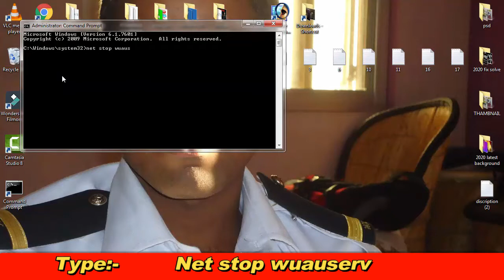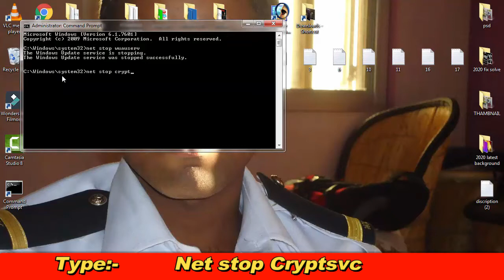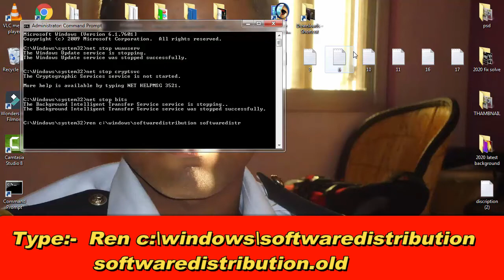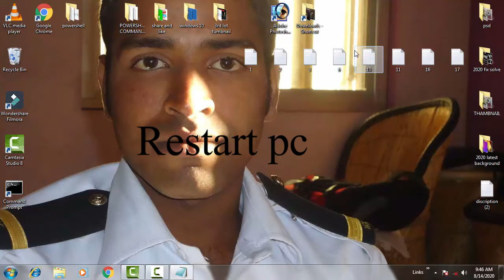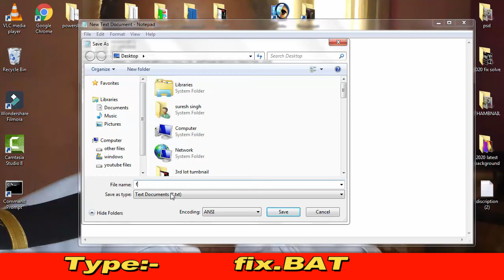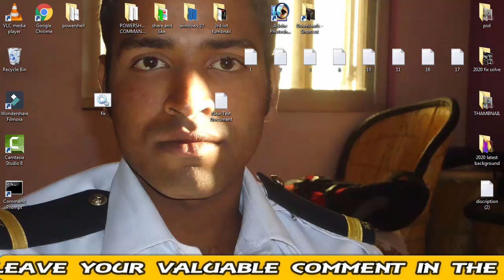How to Fix Windows Update Error 0xc1900403 in Windows 10 [Tutorial] 2020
IN this video i have showed how you can easily fix the error code 0xc1900403 by following few step by your self with the help of the command prompt menu just have to write some command and your problem will be fix by your self thankyou for watching the video hope you like it

note

SHOULD NOT DE CONSIDERED AS VIEW OR SOLUTION OF EXPERTS AND PROFESSIONAL
THE INFORMATION CONTAINED ON THIS CHANNEL OR VIDEO SHOULD ONLY BE TREATED AS GENERAL INFORMATION PURPOSES ONLY
YOU SHOULD NOT RELY UPON THE INFORMATION ON THE CHANNEL OR VIDEO AS MAKING ANY BUSINESS.
THE CHANNEL OR AUTHOR OR VIDEO IS NOT RESPONSIBLE FOR ANY DAMAGES,LOSS,LIABILITY TO YOUR MACHINES,PC,COMPUTER,LAPTOPS,MOBILE,PHONES,TABLETS,OR ANY DEVICES,ETC
BY ANY BUSINESS,LEGAL OR ANY DECISIONS BY MEANS OF THIS VIDEO
PLEASE CONSULT PROFESSIONALS OR EXPERTS BEFORE USING ANY OF TIPS OR TRICKS PROVIDED BY THIS VIDEO OR AUTHOR